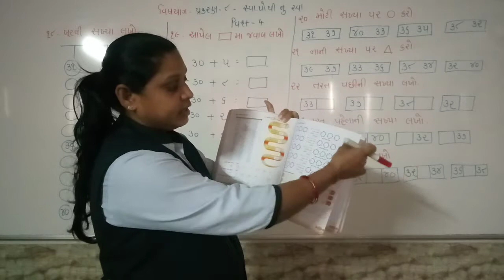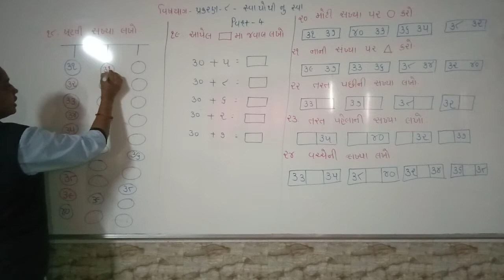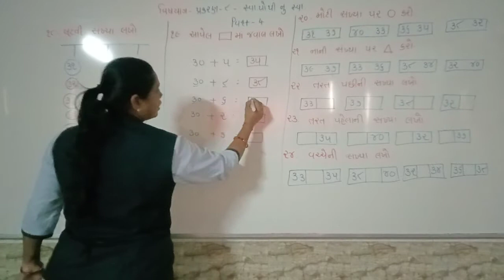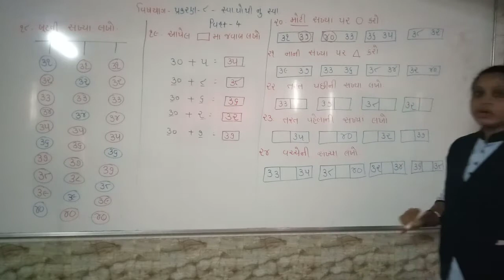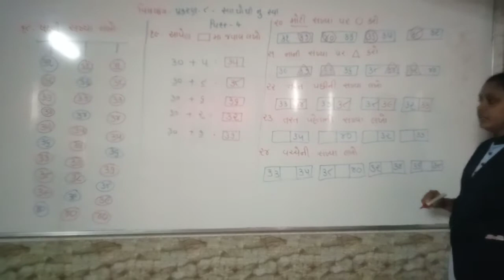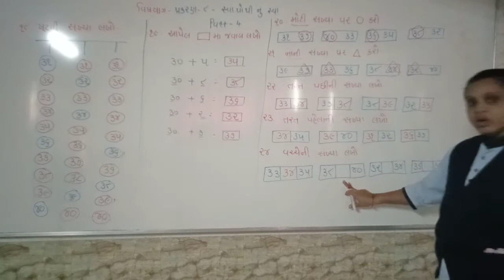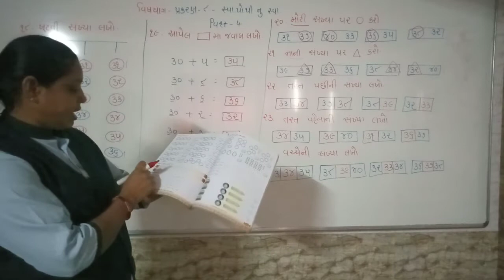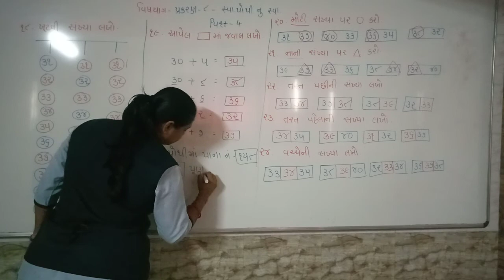std 1maths ch 8 part 4sava pothi